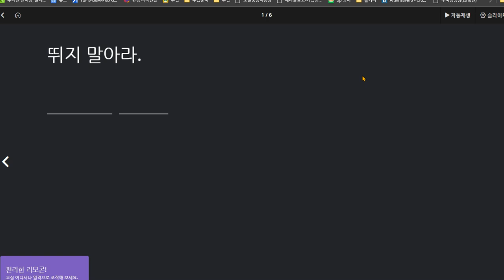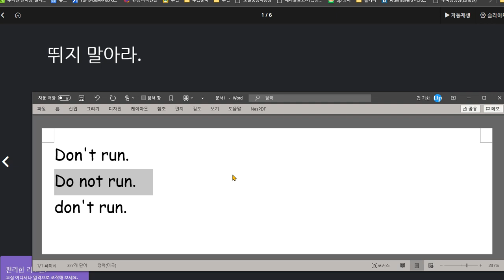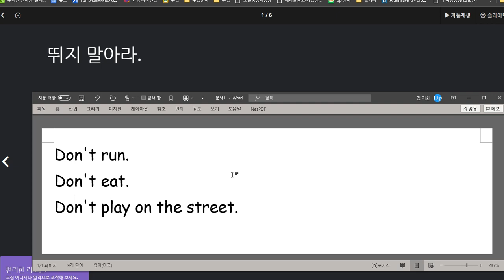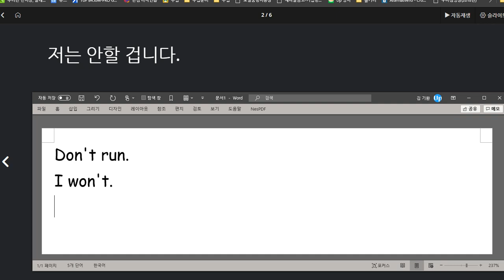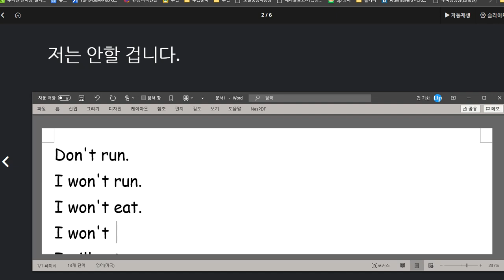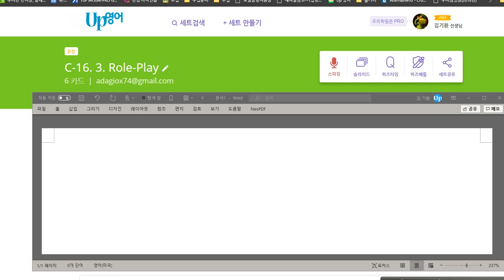유한별 2020 08 26 다시 b와 d를 헷갈리는 부분이 아직 있음 말하기 쓰기 연습 더 필요함